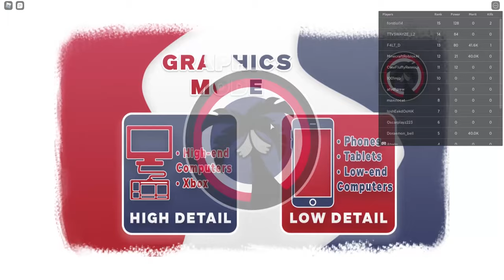Playing Derby Wars in Roblox